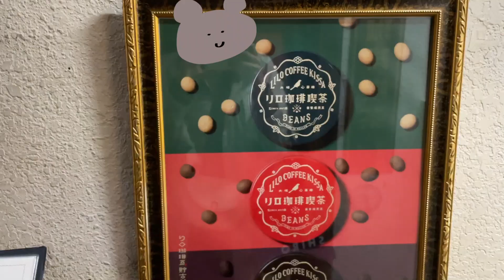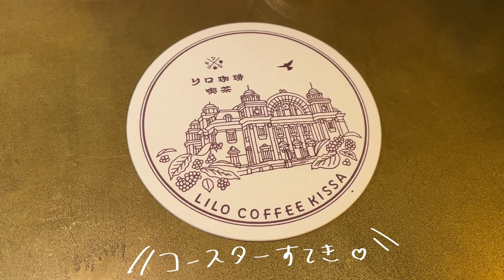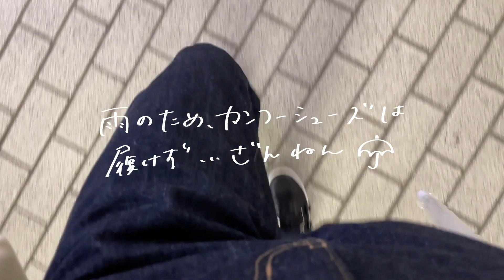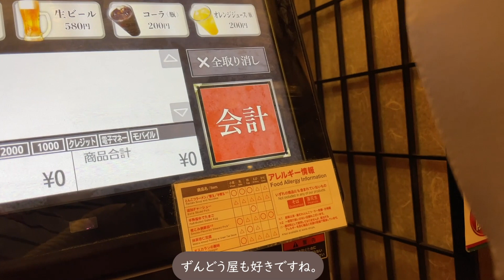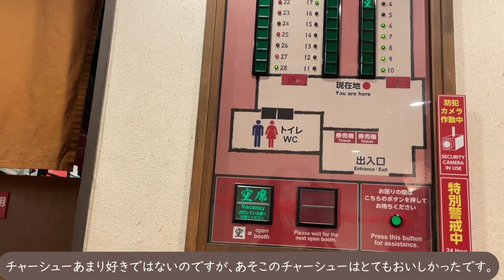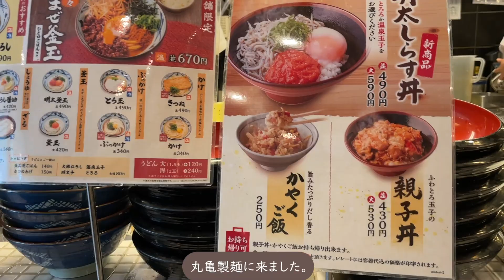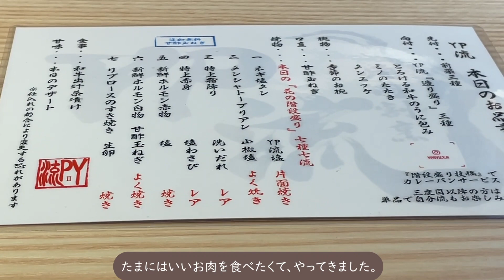社会人の休日vlog 買い物と外食 たくさん食べる一人暮らしOL かわいいカンフーシューズ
今回は食事メインなvlogです。
drogheria Crivelliniの素敵な靴を購入しました。